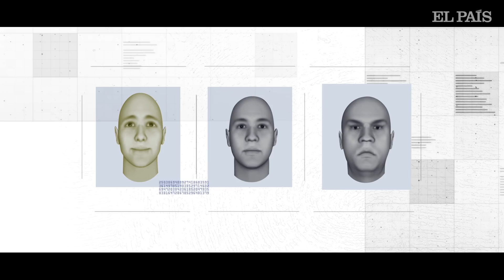¿A quién le dejarías la maleta con las cosas más importantes de tu vida? | Sé lo que estás pensando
Primer capítulo de la nueva serie 'Sé lo que estás pensando', de 'Materia' y EL PAÍS Vídeo, donde el neurocientífico argentino Mariano Sigman explicará los grandes enigmas del cerebro